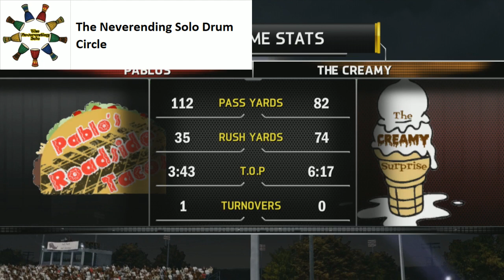The Creamy Surprise vs #6 Pablo's Roadside Tacos - STYF 2017 - Week 8 - January 27, 2018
The Creamy Surprise (4-3) vs #6 Pablo's Roadside Tacos (6-1)

for The Severely Warped Cafeteria Tray That Explicitly Says "Prison Food Only" On The Underside

South Tucson Youth Football
2017 Season - Week 8